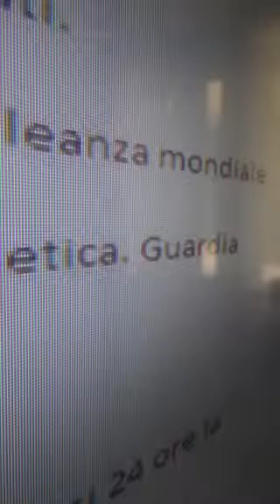Rassegna Stampa di lunedì 22 maggio 2017 su Radio Milano Tv & Periscope con Elio Crociani